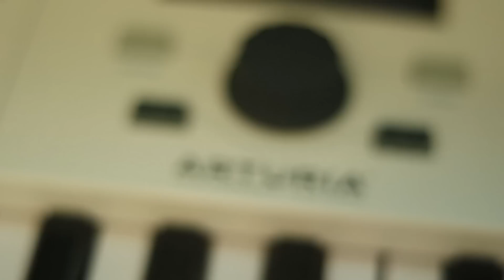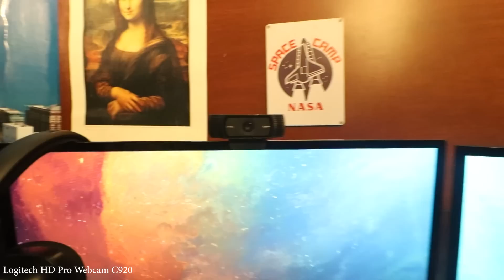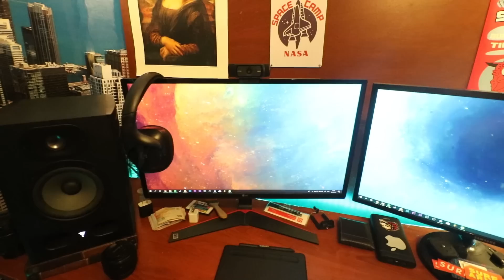MI SETUP/HOME STUDIO 2019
Que onda gente... ¿Todo Piolaaa? yo como digo siempre, todavia no caigo con todo lo que me esta pasando. Estoy subiendo 10k por mes y la verdad que todavia no caigo posta xd. Acá les dejo un video mostrando mi setup/home studio dolar 60 xd. Espero que les guste :D

📨E-mail de Contacto (solo negocios)